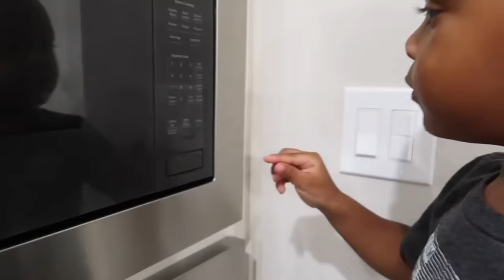DJ Eat Peeps | The Prince Family Clubhouse